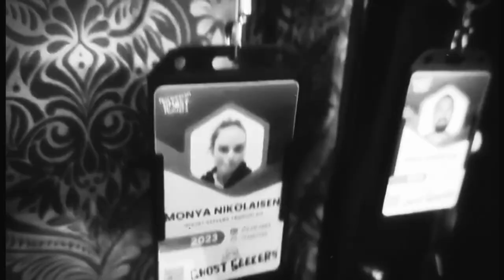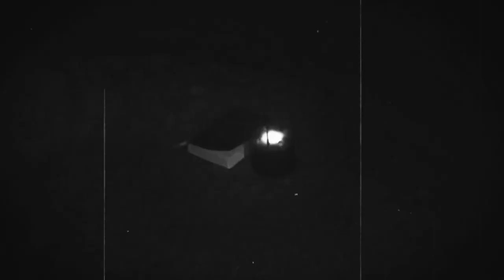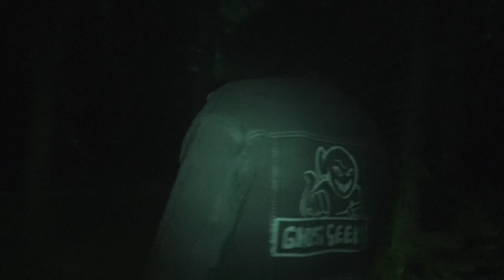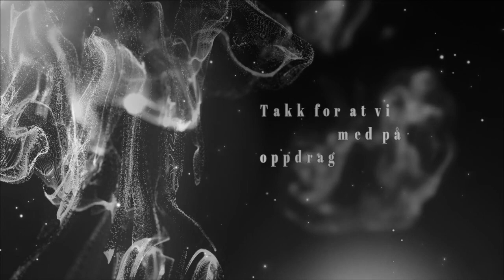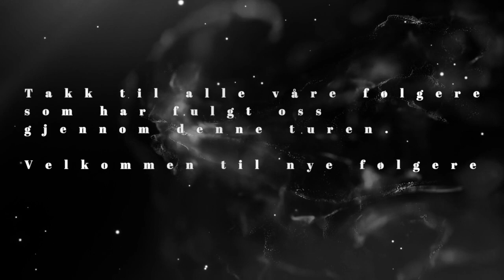Velgunaho i Sverige - Ghost Seekers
29. Juli fikk vi bli med Ghost Stories crew Norway til Velgunaho i sverige.
Er dette Sveriges mest hjemsøkte skog?